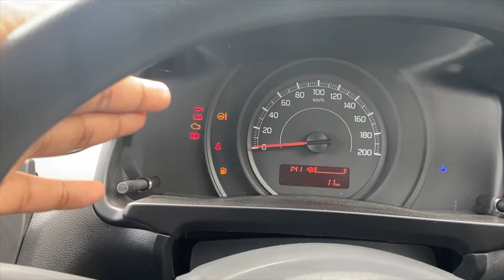Maruti Suzuki SWIFT Lxi 2024 Base Model ₹6 Lakh Silver Colour || SWIFT LXI 2024 New Model Review